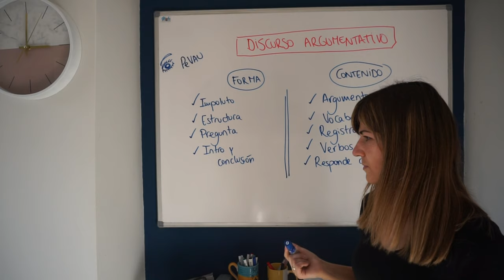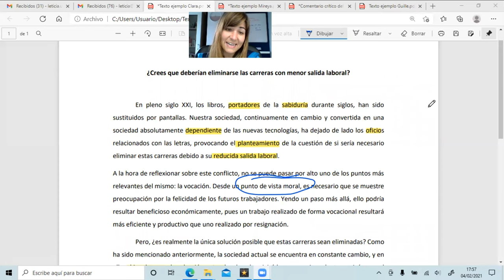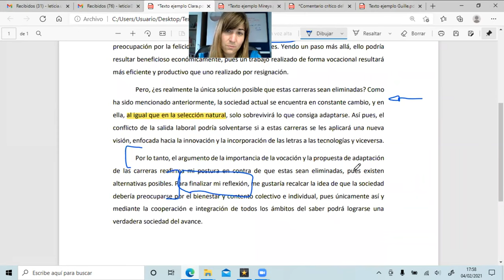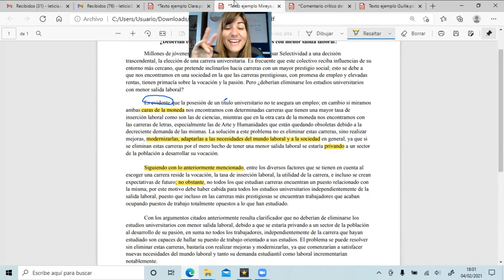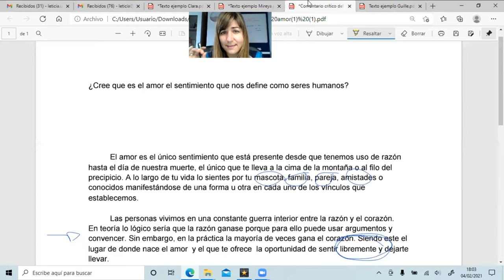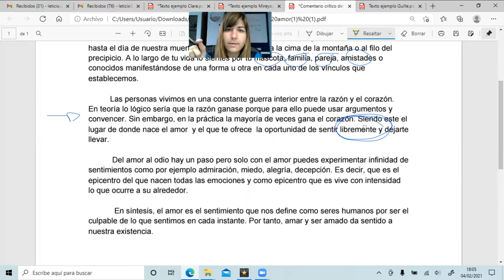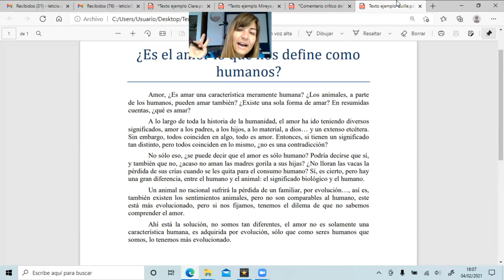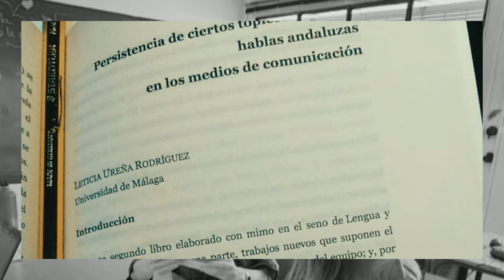Cómo hacer un COMENTARIO DE TEXTO ARGUMENTATIVO | Ejemplos para Selectividad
En este vídeo te muestro ejemplos de textos argumentativos, la preparación de tu texto de Selectividad con ejemplos de mi alumnado, ¡empezamos!